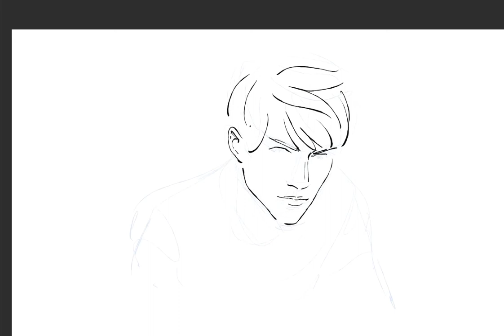Pablo Andrés dibuja After, la novela gráfica de la saga de Anna Todd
After, la saga de novelas de Anna Todd pasa al cómic. La primera entrega está realizada por el argentino, Pablo Andrés (Dark Horse, Disney). Aquí os dejamos una muestra del proceso de creación de Hardin. El libro está disponible en castellano y catalán. Más info

RRSS del autor: @hellopabloandres